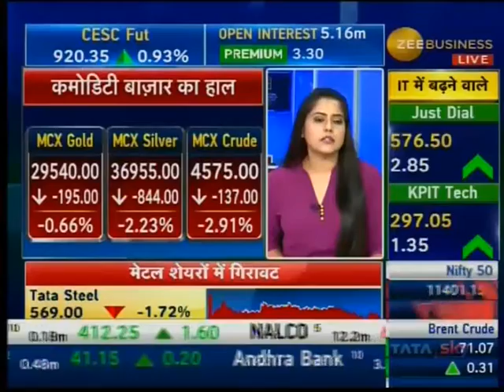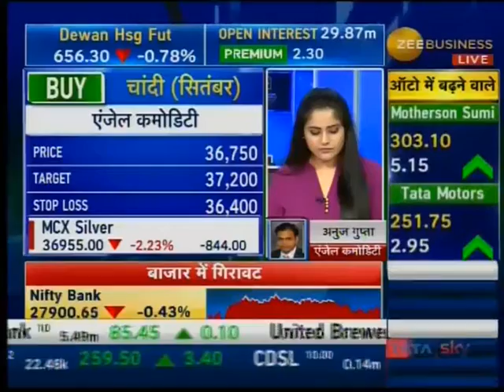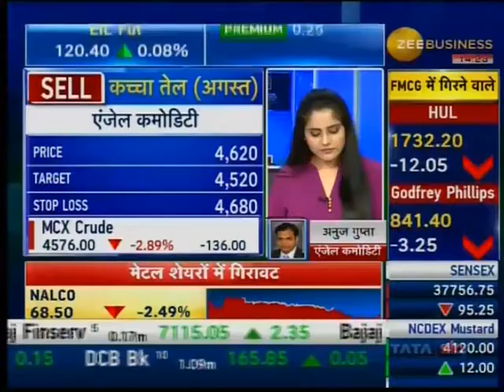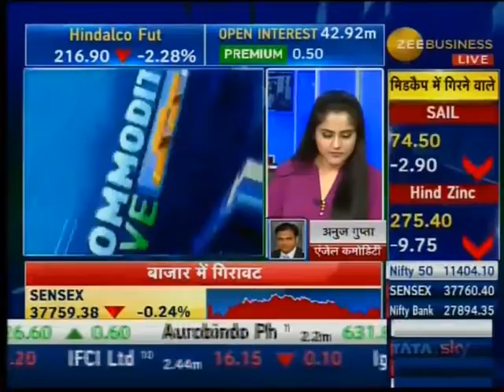ANGEL COMMODITIES ZB 160818 1421PM